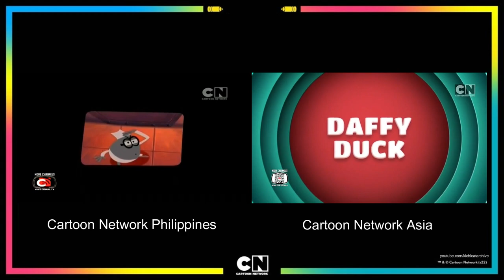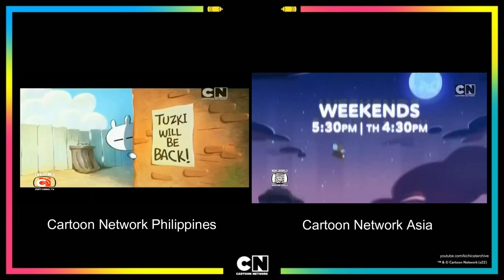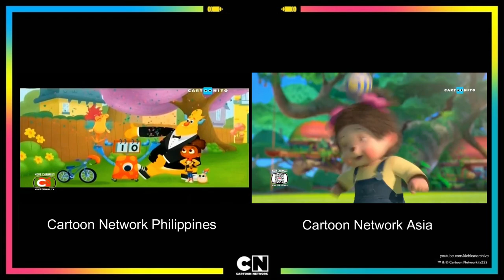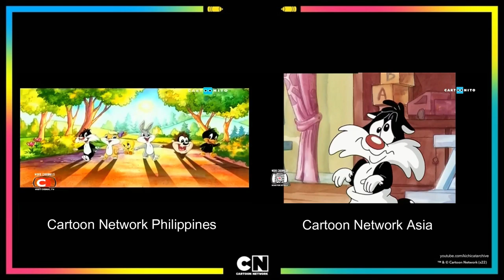Cartoon Network Asia & Philippines: Cartoonito Launch (03/29/22)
Re-uploaded Continuity, Channel 74 CNPH (Left) Channel 220 CNA (Right) recorded on Cignal TV.
Programme Recorded: 5.55 | Cartoon Network Asia and Philippines